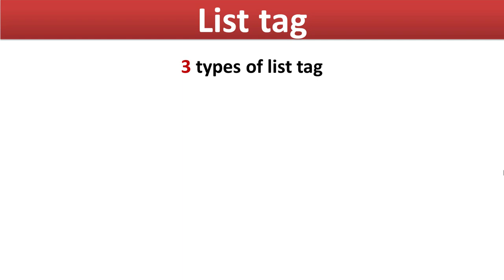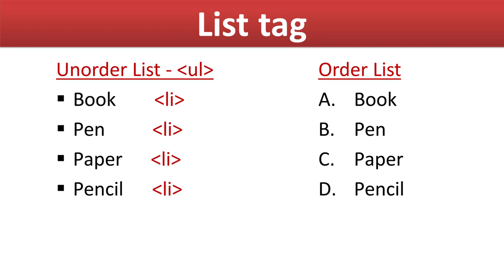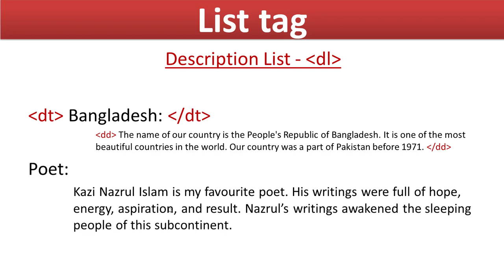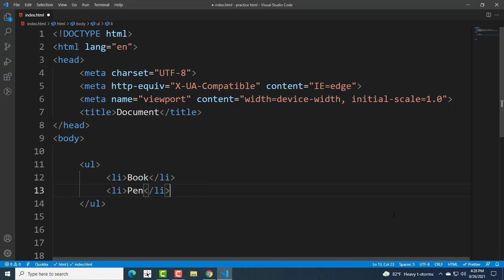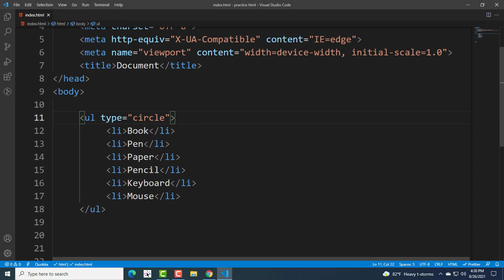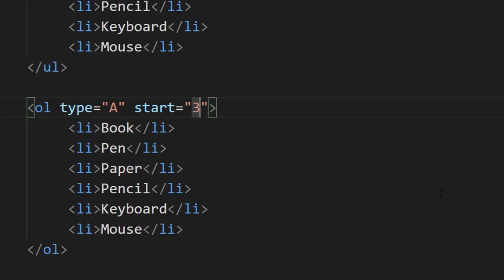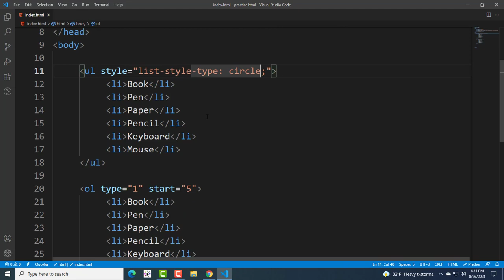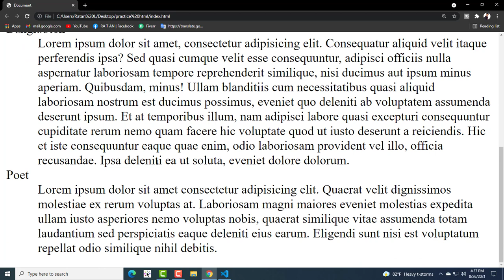HTML complete course Listing tag ul or ol or li Part-9 for (beginner to advanced tutorial) html 5.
Today we have discussed HTML's list tag or listing tags. I hope I have been able to give a complete idea of the list tag. Here unorder list means ul tag and order list means ol tag and description list means dl tag and dt, dd tag has been discussed with list item or li tag.